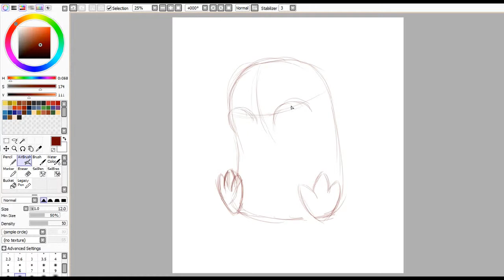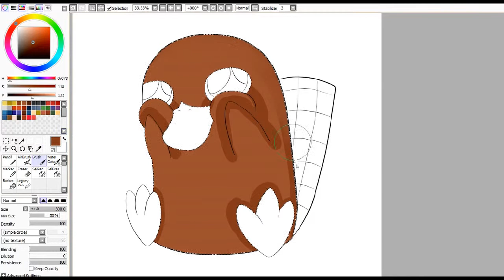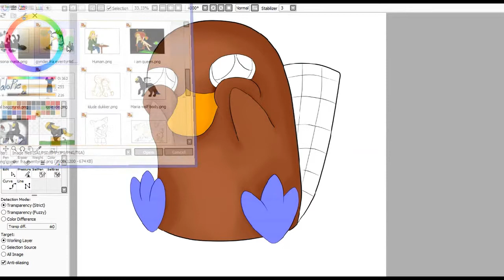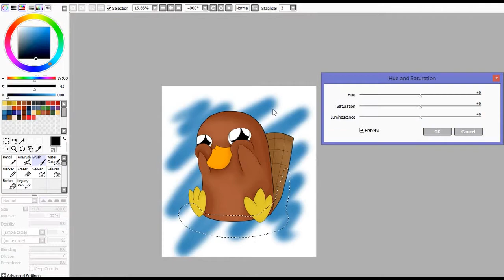Cute platypus speedpaint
Not the most challinging drawing but i like it :3